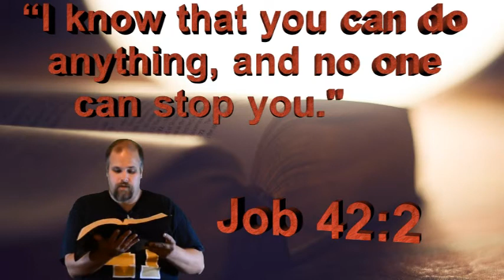Top 101 Theological Questions According to Google// What is Omnipotence// Real Life Answers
Welcome to Real Life Answers!! My name is Ben! And these are the top 101 theological questions according to google

!Welcome back to our series on the top 101 theological questions on google, where we attempt give you a two minute answer to each of these inquiries. This week we address a quandary that has been googled by 246, 000 people.

What is Omnipotence?

In short, omnipotence is the ability to do whatever you want however you want effortlessly. The only person in the universe to possess this quality is God, who can do whatever He wants however He pleases as long as it is in keeping with His unchanging character. This truth is clearly seen in Job 42:2.

“I know that you can do anything, and no one can stop you.."

So, what do you think? Is my definition solid? Are there any other scriptures that might help us to answer this question further?